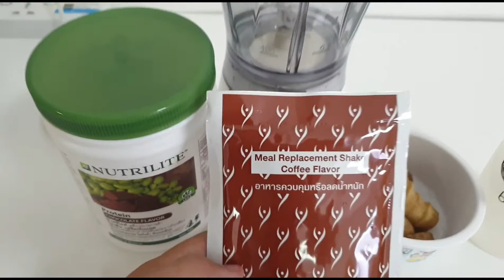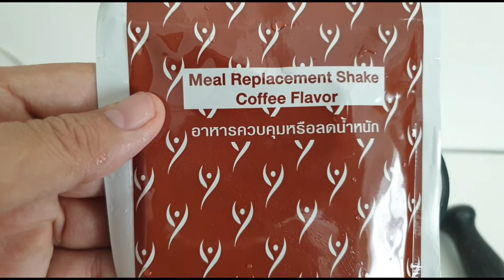สมูทตี้บอดี้คีย์รสกาแฟ ปั่นผสมกล้วยหอมและโปรตีนรสช็อคโกแลต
นิวทริไลท์ โปรตีน รสช็อกโกแลต - ขนาด 500 กรัม
ราคาสมาชิก ฿ 1,380

คลิกดูรายการสินค้า

สนใจสมัครสมาชิกติดต่อคุณศิริพร หรือสมัครออนไลน์ตามคลิป โดยใช้รหัสผู้แนะนำ 2898918
หรือคลิกแอด LINE เพื่อสอบถามข้อมูลเพิ่มเติม